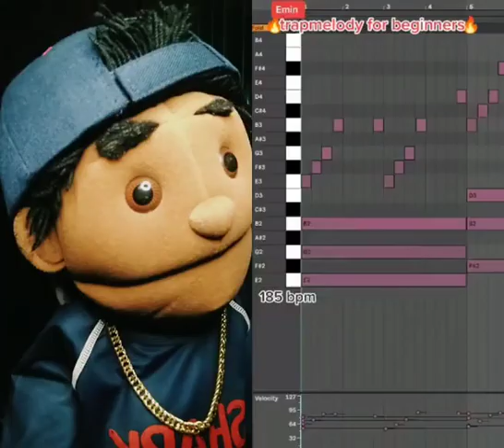Equal Energy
I feel the same way you feel keep it moving 😂😂😂😂